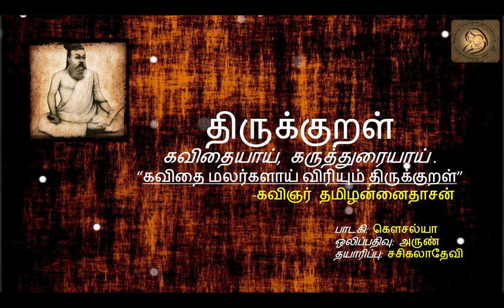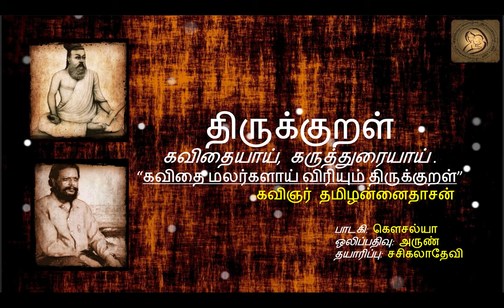Thirukkural: 0601_0610: - adhikaram-61 - Madiyinmai